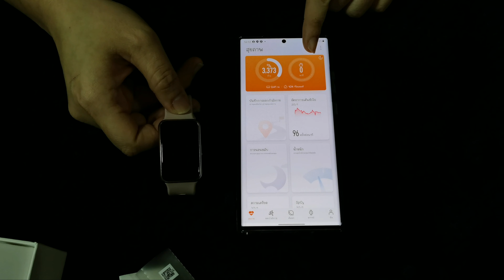รีวิวHuawei watch fit นาฬิกาที่เหมาะสำหรับยุคโควิด 19